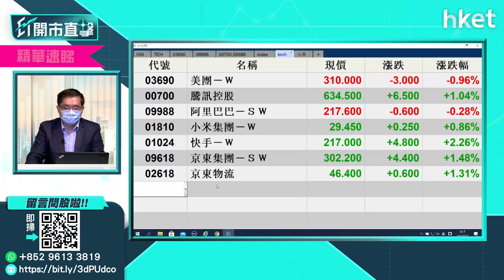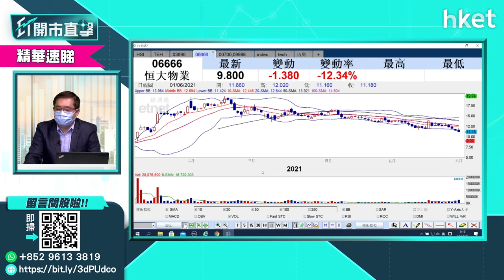【ET開市直擊】（精華）恒大物業配股後股價急插 有貨者怎麼辦？（2021年6月2日）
恒大物業 （06666） 禁售期完結即被股東減持，恒大物業股東以每股配售價9.8元，即較周二（1日）收市價11.18元折讓12.3%。恒大物業股價今早一如預期低開，有貨者應怎做？馮宏遠（馮Sir）這樣建議。